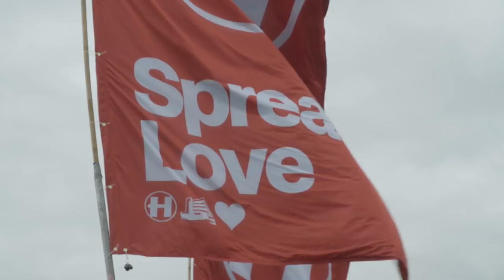BURGER GANG DO DNB: Hospitality In The Park 2017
Turns out some of the head honchos at Hospital Records are fans of Burger Gang. And with Lewis being a lifelong fan of their records, it seemed a perfect match so we headed down to Finsbury Park for a day of drums, bass, Reuben sandwiches and free tequila.